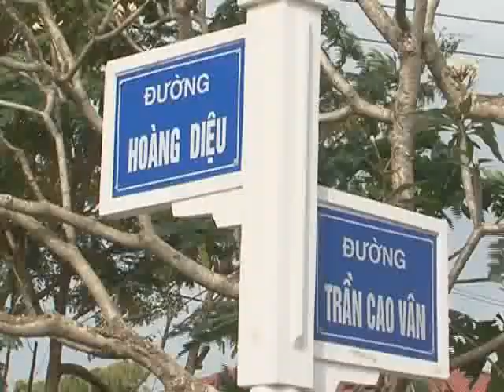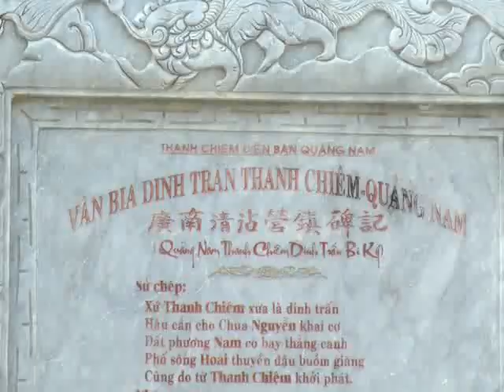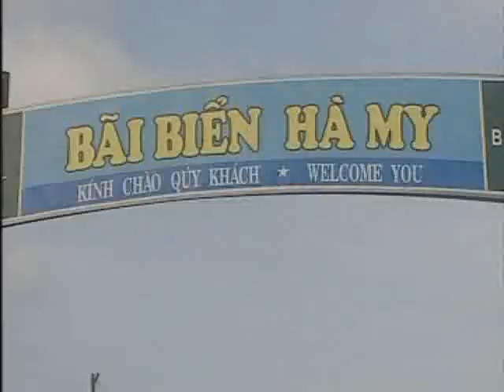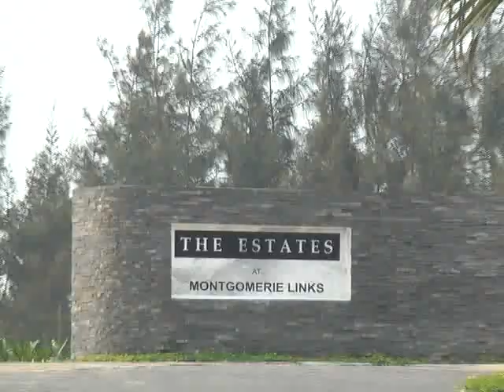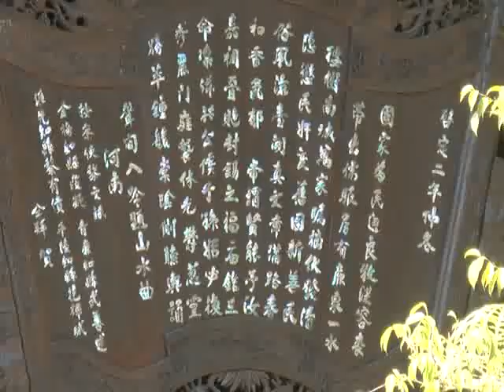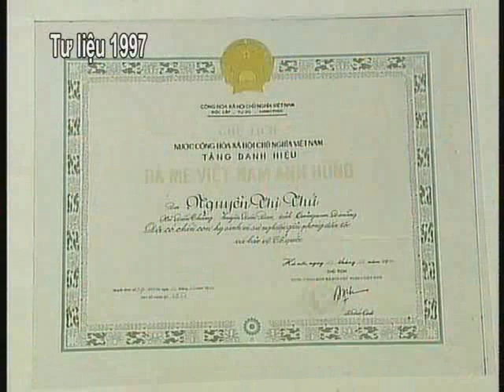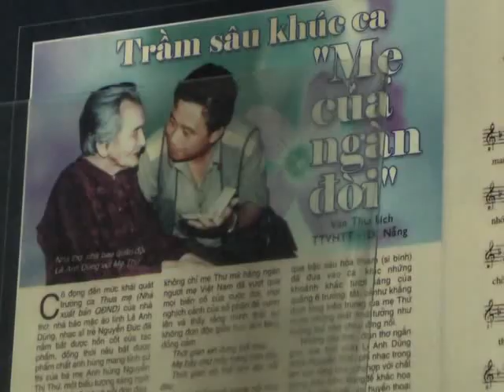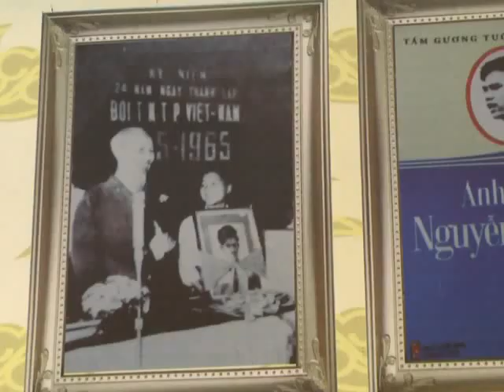Du lịch Điện Bàn Quảng Nam - Du lich dien ban quang nam viet nam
Sông Thu Bồn chở nặng phù sa ban tặng cho Điện Bàn nhiều vùng quê trù phú, thơ mộng. Gắn với sông nước là những cánh đồng, biền bãi mơn mởn xanh, những làng quê ẩn mình bên những lũy tre làng, cây đa, nhà cổ...Mở hướng đột phá cho phát triển du lịch sông nước là khu du lịch làng quê đang được triển khai xây dựng ở làng Triêm Tây, xã Điện Phương.
Triêm Tây —một hòn đảo nổi giữa bốn bề sông nước Thu Bồn, một làng quê nổi tiếng với nghề dệt chiếu truyền thống. Nhưng khi đến mùa mưa lũ, nước từ thượng nguồn cuồn cuộn đổ về trước khi ra biển Cửa Đại —Hội An đã xé tung vùng đất Triêm Tây trôi dần ra biển. Gần một năm nay, trên vùng đất lở này đang xúc tiến một dự án du lịch  sinh thái sông nước —làng quê. Công việc đầu tiên là kè sông chống xói lở đất và giữ nguyên hiện trạng làng quê như lũy tre làng, giếng nước, đường quê, nhà cửa cũ của dân trong làng kết nối với xây dựng mới các biệt thự, các gian triển lãm hàng làng nghề truyền thống, các bể bơi và khai thông các tuyến du lịch sông nước Thu Bồn. Hình thành được điểm du lịch này, Điện Bàn có  cơ hội kết nối với Hội An mở ra hướng phát triển mới về loại hình du lịch sông nước làng quê.

Hy vọng với những cố gắng và dựa trên những tiềm năng như vậy, Điện Bàn sẽ mở hướng phát triển du lịch thành công như lời phát biểu của đồng chí Nguyễn Đức Hải —Bí thư Tỉnh ủy tại Đại hội Đảng bộ huyện lần thứ XXI: "Điện Bàn là vùng đất có thế mạnh về phát triển du lịch. Các sản phẩm du lịch ở Điện Bàn phải đạt được đẳng cấp cao".